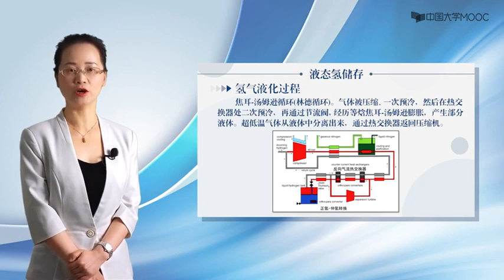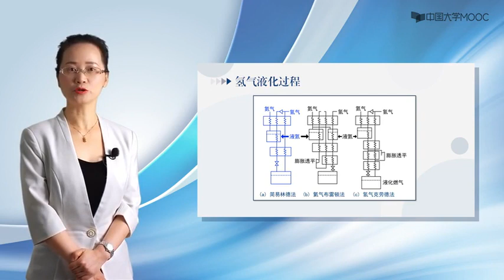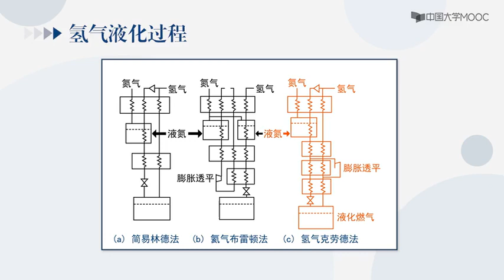液态氢储存 54 氢能与燃料电池 Liquid hydrogen storage 54 hydrogen energy and fuel cell